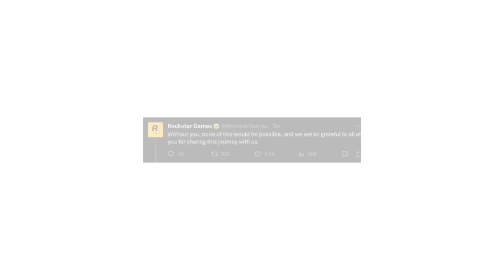Why GTA 6 Leaks were FINALLY revealed